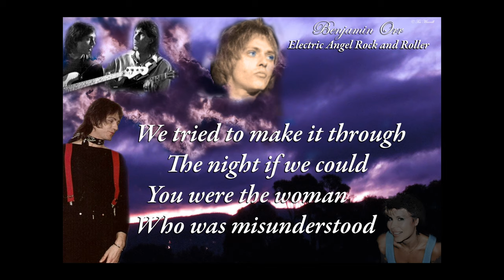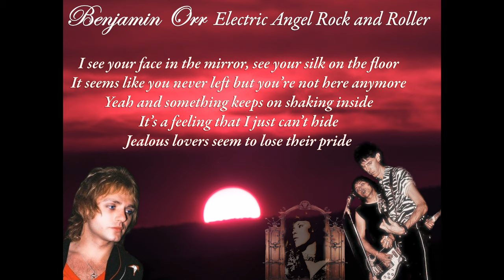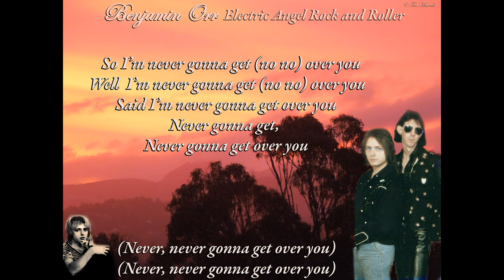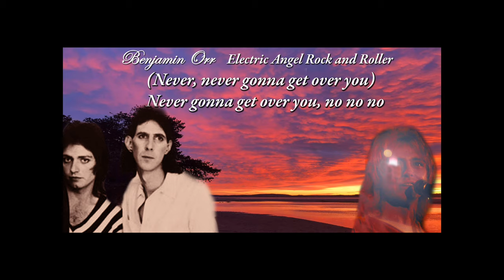Ocasek & Orr *Benjamin Orr* Never Gonna Get Over You Very Rare Audio Song from late '74 or early '75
Ocasek and Orr *Benjamin Orr* Very Rare Audio Song I uploaded this to celebrate a special date which would have been Benjamin's 73rd birthday which is September 8th, 2020 to honour Benjamin and also the musical partnership with Ric Ocasek. This song is called Never Gonna Get Over You and I believe it was written by Ric Ocasek. Benjamin and Ric share vocals as far as I can tell. Benjamin plays bass as well. I have used photos of Benjamin and The Cars I found on the net and I used my own photographs of my beautiful adopted island home Tasmania (as a backdrop). Please contact me if you took any of these photos and would like © added to this, however I am doing this as labour of love and no profit is made from any of my videos. I also added some photos of myself to this and no disrespect is intended. I also used some photos by Robert Post © Here is Robert's website and you can purchase photos and more, this link goes to The Cars, there are other great photos as well from other musicians @ I tried to clean up the sound of this recording as well as I could with an equalizer and so on and hope that the time I spent on this shows in the quality as I wanted this to be special as I love this song and I believe I made about 10 different versions and kept trying to get it better to honour the song. Here is some more information about the song and the times as well as bit of background on Richard and The Rabbits, sadly I do not have anything to share from that band.This song was recorded in either late 1974 or early 1975 as Fuzzbee Morse kindly explained to me . It was also performed with Cap'n Swing the previous inCARnation of The Cars. As far as I am aware Benjamin shared vocals on this with Ric and also played bass. About Richard and The Rabbits Fuzzbee Morse kindly explained and here it is :Twilight Superman and Start It All Again were both recorded by Richard and the Rabbits very early on, probably late '73 with Ric, Ben, Greg, Fuzzbee Morse and either Jesse Henderson or Glenn Evans on drums, recorded at The Poor Farm studios. Fuzzbee believes that Richard and The Rabbits ended in October 1974. Fuzzbee also mentioned this : The last Richard and the Rabbits sessions, which were pretty great, were the same band except for Ron Riddle on drums. Ron was the drummer on all live Rabbits performances. Those last sessions happened late in '74 at another studio in Mass. That was a helluva band! * Special thanks to Fuzzbee Morse for all this wonderful detailed information*
I also since then bought a re mastered version of this from Glenn Evans from the Cap'n Swing version and love this version very much.
As far as the other video I created from Ocasek and Orr, it is Everyday which was by Buddy Holly, you can also watch a video I created .Here is the link for Everyday, the Buddy Holly cover sung by Benjamin @ In 1974 to 1976 Ric and Benjamin also worked as a duo as *Ocasek and Orr*. On the information about these songs I uploaded it mentioned that they were from 1974 however in the wonderful biography by Joe Milliken called Let's Go! Benjamin Orr and The Cars there is a mention by Tom Yates who believed that these songs were recorded after Richard and The Rabbit were disbanded so it could have been in late 1974. I would like to perhaps help a younger audience find out about more about The Cars and Benjamin and become fans. If you like video please subscribe to my channel and please come and check out my Facebook page by the same title as this channel @ If you liked this please give it a thumbs up and perhaps subscribe. I am also working on a website as well.